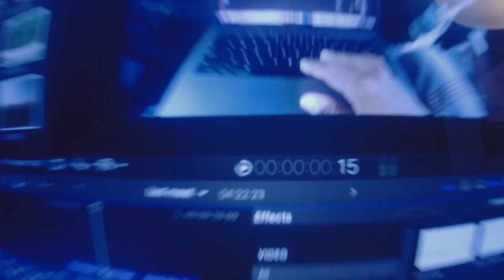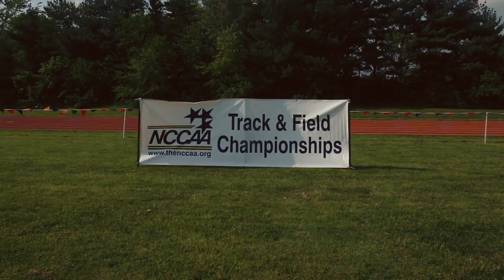Track Nationals Illinois Trip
Geneva Track and Field has been one of the greatest experiences of my life. If you are thinking about running track I would strongly recommend Geneva.  This team has become family and everyone encourages each other to be the best athletes we can be.